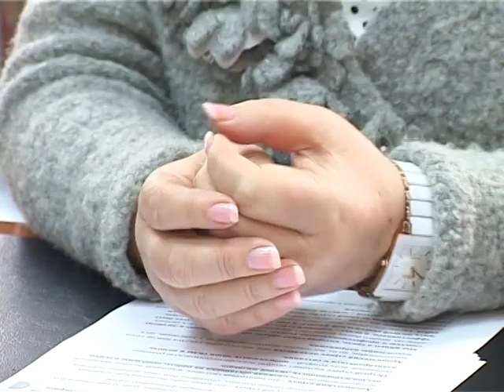Любимый город №37_21_04_2013 часть 1